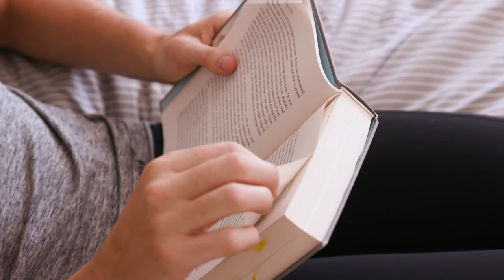Sharni Layton's TEMPUR Testimonial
AFLW Footballer Sharni Layton gives an insight into her transition from netball to AFL and how sleeping on a TEMPUR has given her an advantage when it comes to recovery